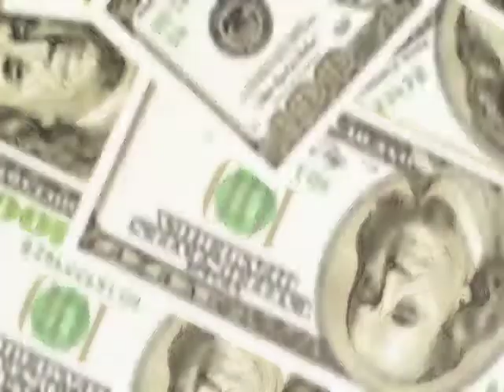The Old Car Buy Back and Scrap Program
VEHICLERETIREMENTPROGRAM.NET
"With a headlight missing, upholstery ripped and the floorboards rusting, your old car has definitely seen better days.  It's wasting space and you need to get rid of it, but who's going to buy the junky old thing?
We will!  We buy all vehicles, no matter their condition.  Body damage,  mechanical issues, missing parts, broken windows, total lemons -- we love them all!  Whether they're gently used or completely totaled, drive, tow or push your old car in and walk out
with cold hard cash.
We buy your car -- dead or alive.